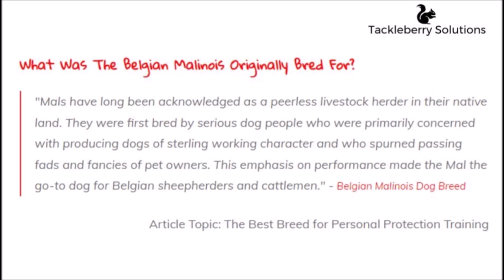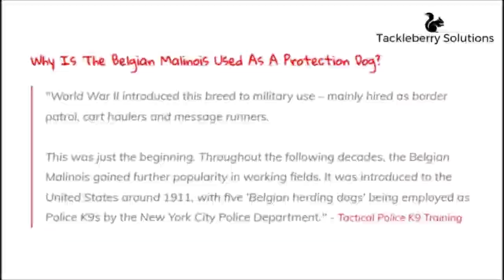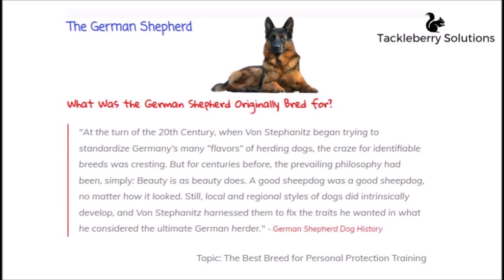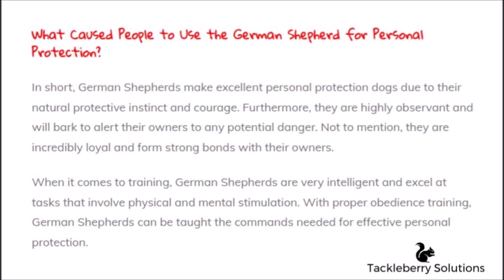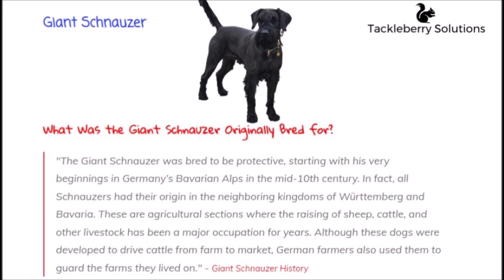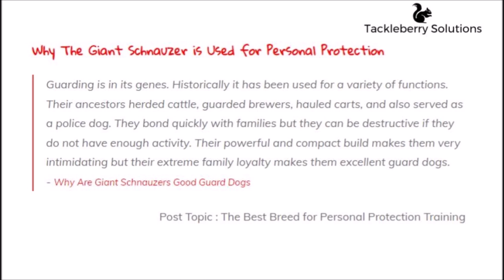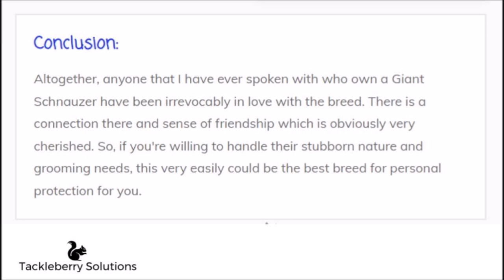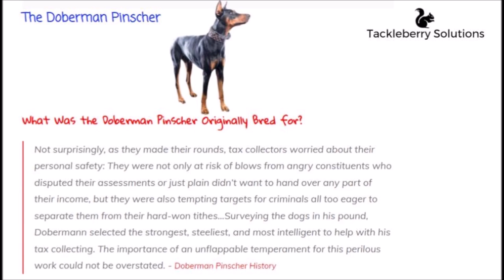What is the best breed for personal protection?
Uniquely, when it comes to selecting the best breed for personal protection, there is no one-size-fits-all answer. To expound, what works for one individual or family, might not work for another.

That is to say, different breeds offer different levels of protection, making it important to assess your needs and choose a breed that will provide the level of protection you desire.

Consequently, in this blog post, we’ll discuss the top 4 breeds that are best suited for personal protection, as well as their individual characteristics and traits. By the end of this article, you’ll have a better understanding of which is the best personal protection dog breed for your specific needs.

How to bond with your Doberman in the first 5 minutes

The hide and seek game that could save your child's life